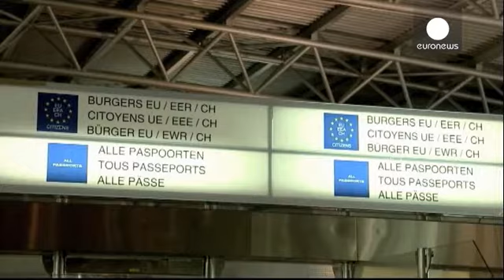قريبا، يناقش البرلمانيون الاوروبيون، تشريعا خاصا بسجل البيانات الاسمية و الشخصية للمسافرين من،…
الشرطة في كافة المطارات الاوروبية قد تستخدم في القريب العاجل سجلا للبيانات الاسمية و الشخصية لكافة المسافرين من، و الى، و عبر اوروبا. البرلمان الاوروبي سيشرع في هذا المجال بحسب النائب البريطاني تيموتي كيرخوب Timothy Kirkhope مقرر قانون جديد خاص بسجل البيانات الاسمية و الشخصية للمسافرين: "الإرهابيون لا يقومون عادة باسفار آحادية الوجهة بل يتنقلون على مراحل. كان صعبا رصدهم انما الآن و بواسطة المقترحات الجديدية سيسهل رصد الارهابيين و ستتمكن السلطات من تطبيق القوانين الخاصة بالمشتبه بهم". مجموعة نواب…